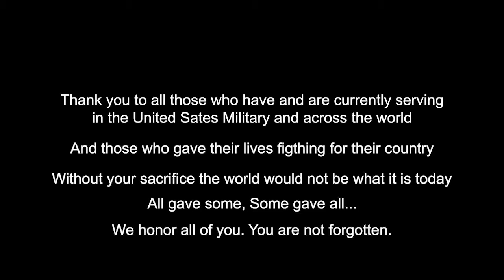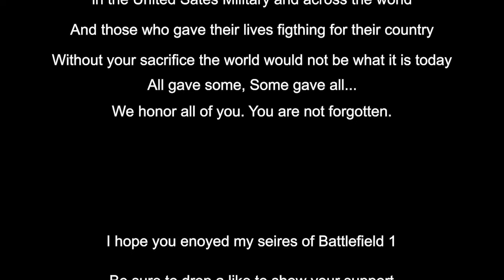Remember Us | BATTLEFIELD 1™ - Final Episode